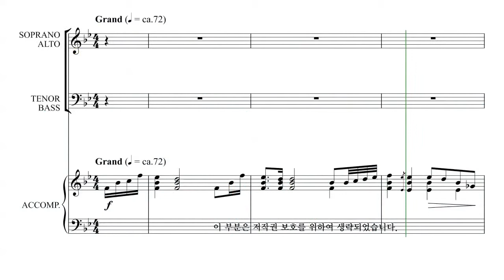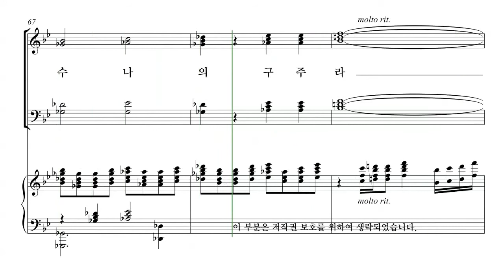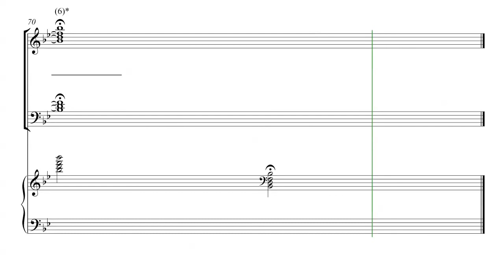[성탄절 칸타타] 유빌라테 '성탄성가모음집6' 04. 구주 예수 파트연습 - T